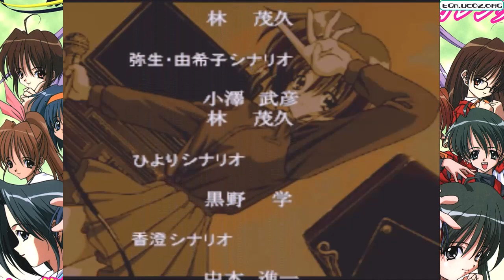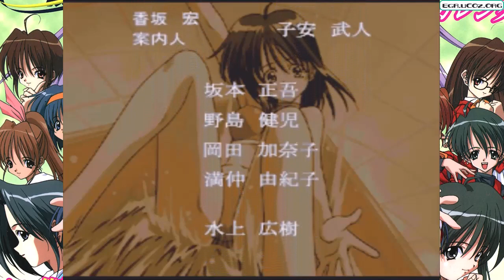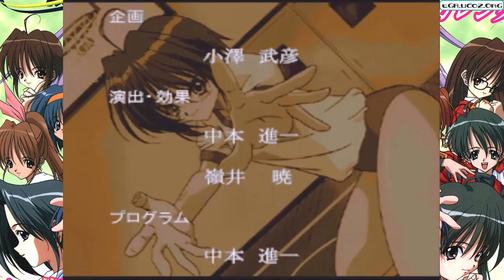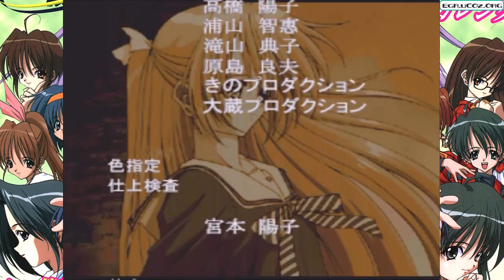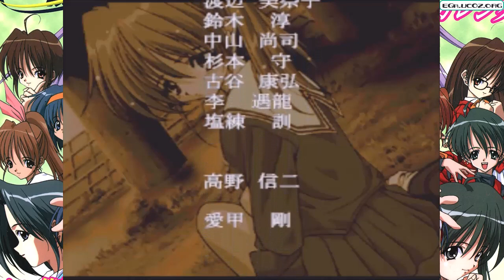(NEC PC-FX) First Kiss☆Monogatari [JP] - Playthrough - Part 22 (Manami) (TRUE END)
First Kiss Story is a romance visual novel developed by HuneX. It was originally released for the PC-FX on April 24, 1998, and was the last game to be released for the system. It received a port to the PlayStation in the same year on November 26. The PlayStation version had additional content and used two CDs instead of one. It is followed by an OVA anime sequel and First Kiss Story II. The game, along with its sequel, were ported to the PlayStation 2 in First Kiss Stories.